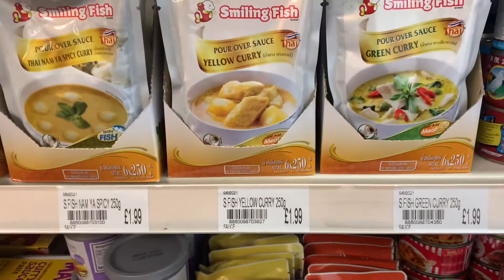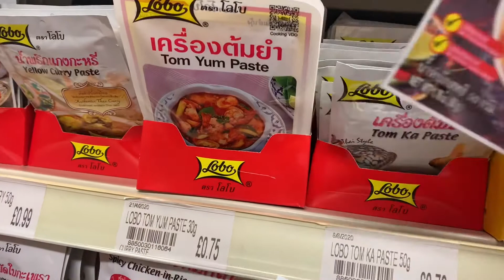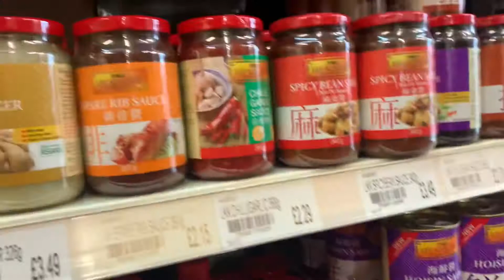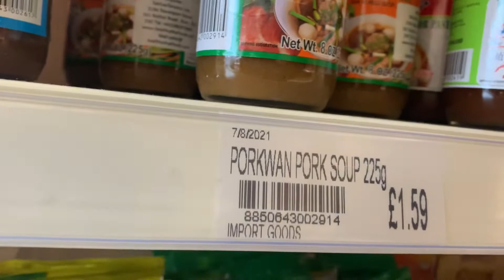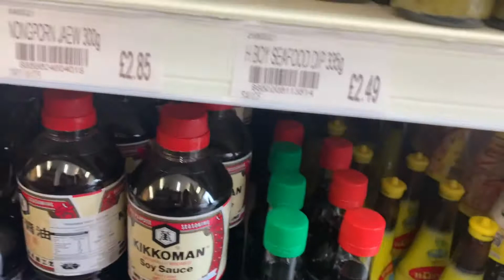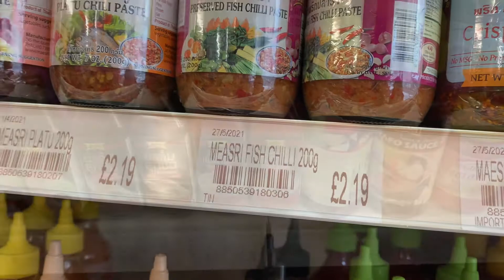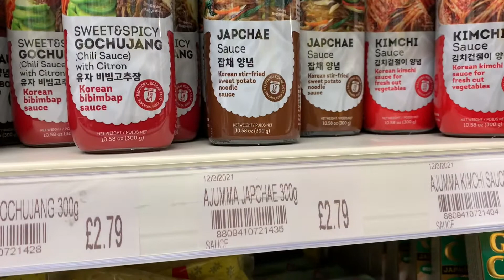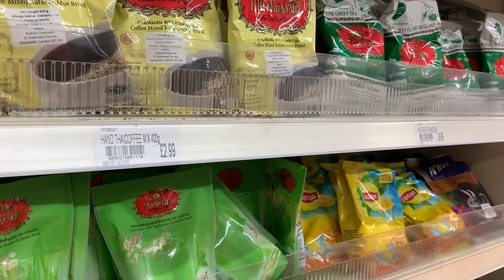ไปลีดส์ในรอบ4ปี เพื่อนจอยพาไปซื้อเป็ดย่าง พาดูตลาดผลไม้และร้านไทยเมืองลีดส์